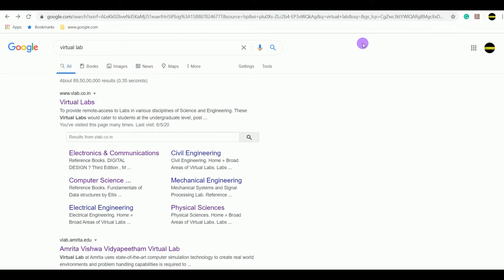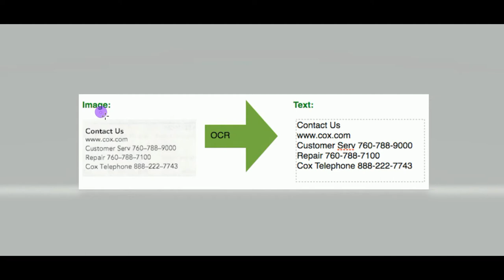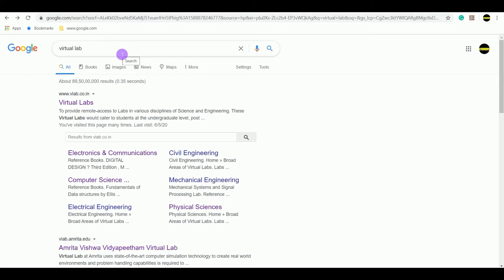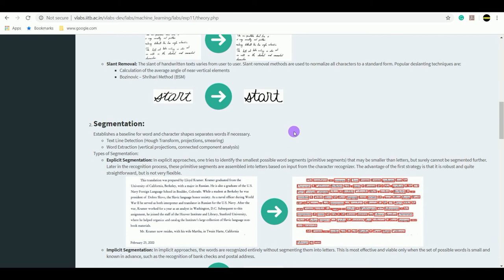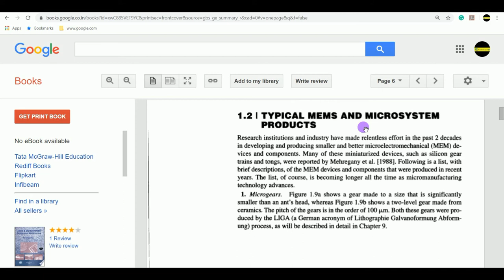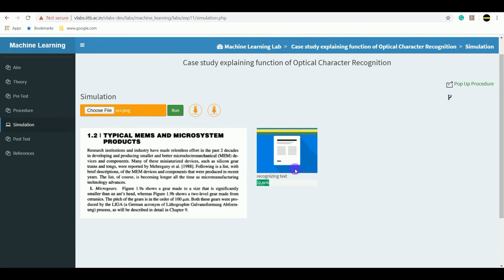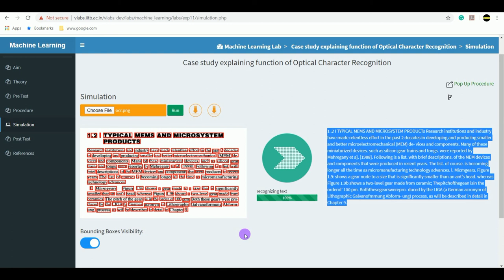OCR PRACTICAL SIMULATION USING VIRTUAL LAB || FULL EXPLANATION & WORKING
Optical character recognition (also optical character reader, OCR) is the mechanical or electronic conversion of images of typed, handwritten or printed text into machine-encoded text, whether from a scanned document, a photo of a document, a scene-photo (for example the text on signs and billboards in a landscape photo) or from subtitle text superimposed on an image (for example from a television broadcast). It is widely used as a form of information entry from printed paper data records, whether passport documents, invoices, bank statements, computerised receipts, business cards, mail, printouts of static-data, or any suitable documentation. It is a common method of digitising printed texts so that they can be electronically edited, searched, stored more compactly, displayed on-line, and used in machine processes such as cognitive computing, machine translation, (extracted) text-to-speech, key data and text mining. OCR is a field of research in pattern recognition, artificial intelligence and computer vision.

ARDUINO UNO
FULL ELECTRONIC KIT
BREADBOARD+JUMPER WIRES
Proximity sensor
Ultrasonic Sensor
GLUE GUN